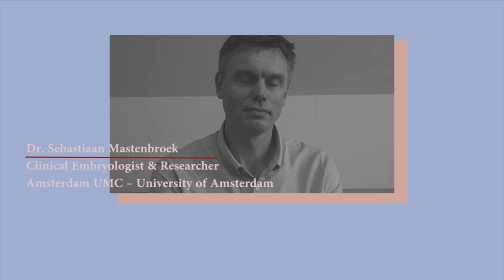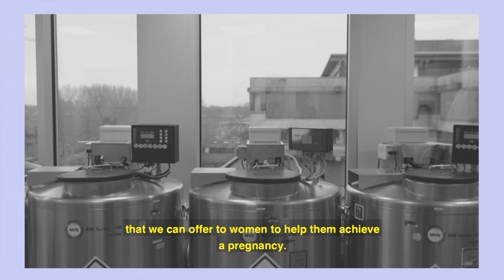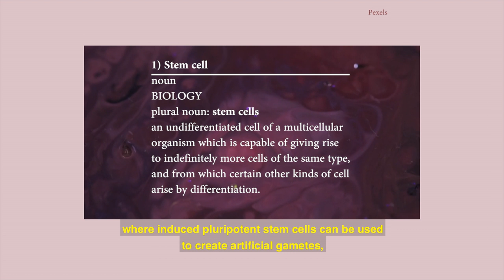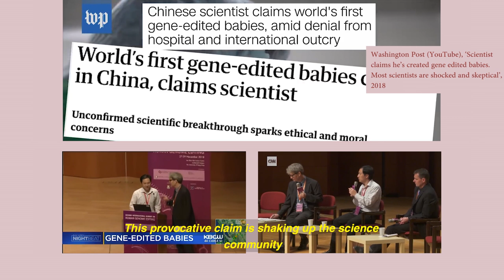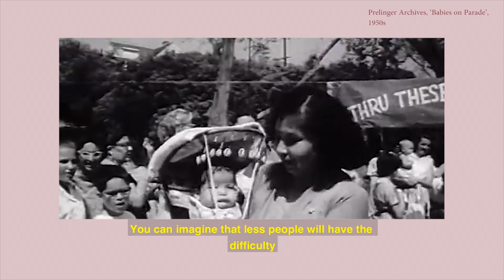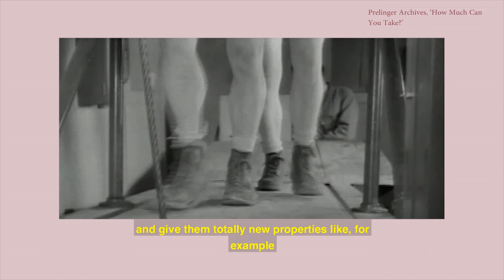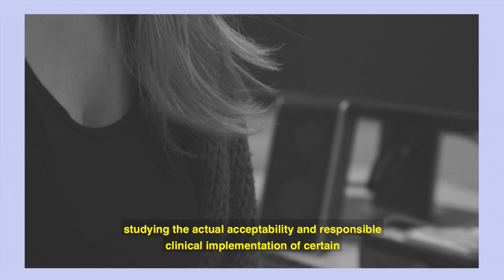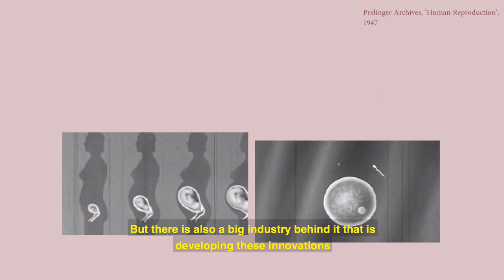Life Rewired Shorts // The Children of Tomorrow by The Doc Collective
Since the first IVF baby was born in 1978, reproductive medicine has advanced vastly.

In our latest film in the Life Rewired Shorts series, The Doc Collective present 'The Children of Tomorrow' revealing upcoming innovations in reproductive medicine exploring how the potential of these could impact the way we perceive reproduction and ultimately human life.

Part of LifeRewired, a season exploring what it means to be human when technology is changing everything